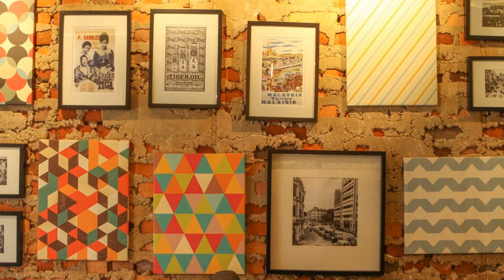Hotel 1000 Miles Review - Kuala Lumpur , Malaysia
Hotel 1000 Miles

 Hotel 1000 Miles
Offering a terrace and views of the city, 1000 Miles is located in Kuala Lumpur City Centre. Popular sights such as Petaling Street (Chinatown), Masjid Jamek, Merdeka Square and Central Market are all within walking distance from the property. Free WiFi is available.
All rooms are fitted with a LED flat-screen TV with satellite channels.